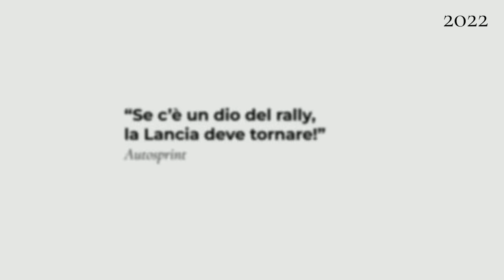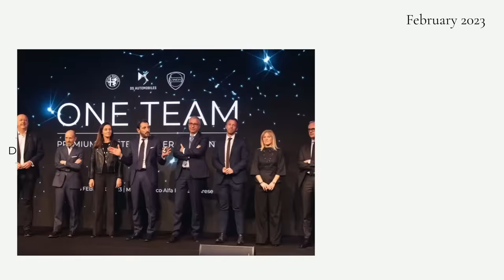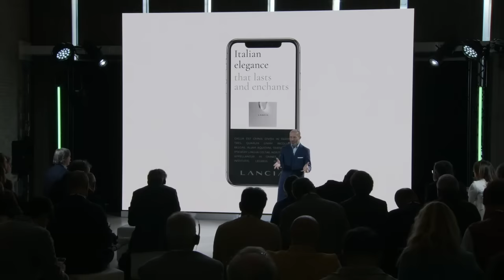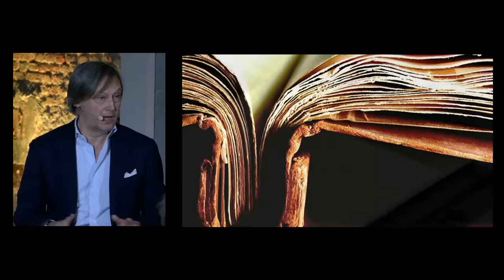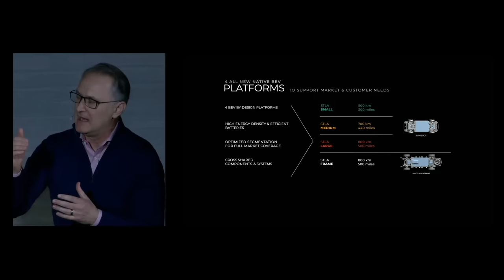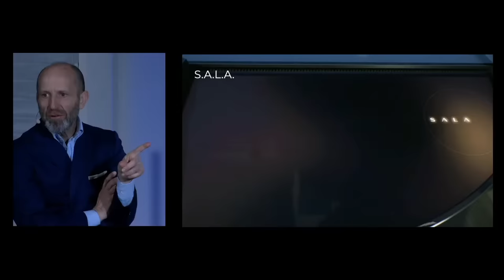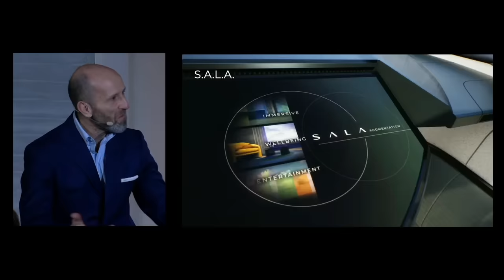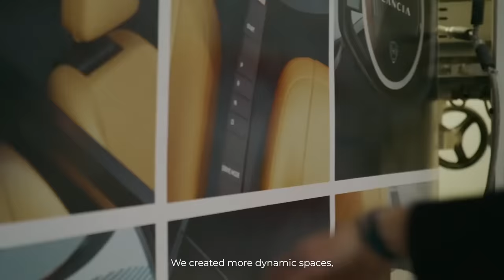15 Aprile 2023. Siete pronti per scoprire il Concept Lancia? Vi aspettiamo!